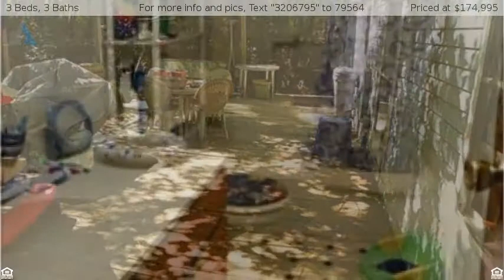100 Ramsey Road, Waxhaw, NC 28173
Manufactured Double-Wide, Ranch - Waxhaw, NC
Very private Country setting at the end of the road. 3BR/2BA Home on 5+ acres within Waxhaw. Large Master Bedroom with Master Bath with Tub & Shower. Real Stone Fireplace in Large Family Room, Large Private Deck, New Replacement Windows and Laundry Room. 13 Month Home Warranty. Stream Boarders Rear of Property.